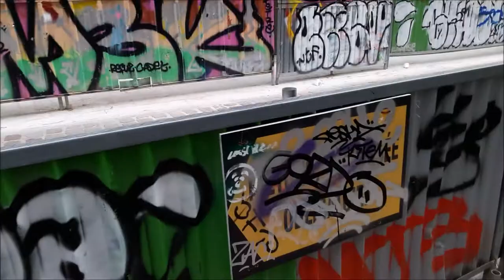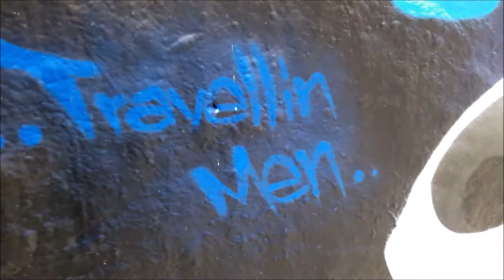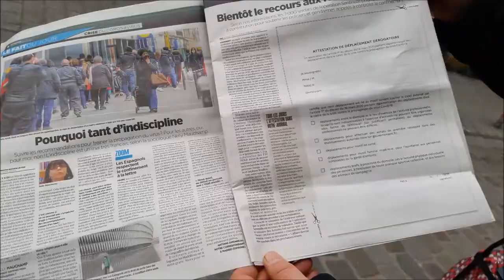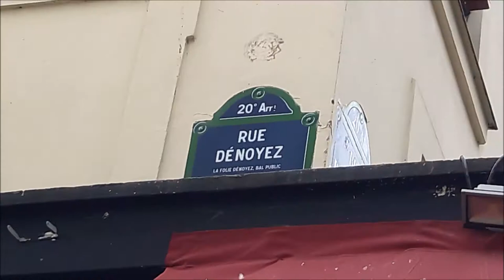Street Art Paris Rue Denoyez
Street Art Paris Rue Denoyez graffiti streetart urbanart 18mars2020 Denoyez streetartparis video 18 mars 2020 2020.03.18 Paris 19e arrondissement 75019 street art Paris video 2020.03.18
Le quartier Belleville artistes street art
Seth Kenor El Pez Parc de Belleville
Banksy Street Art Paris graffiti mural workshop Parisian graffiti artists